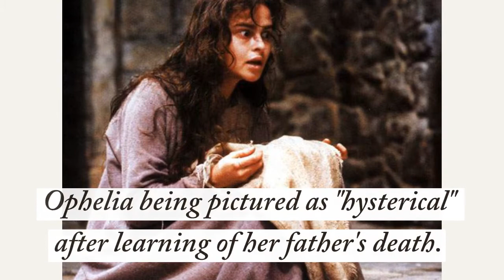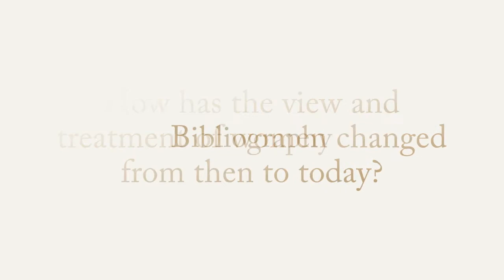The Story Of Ophelia